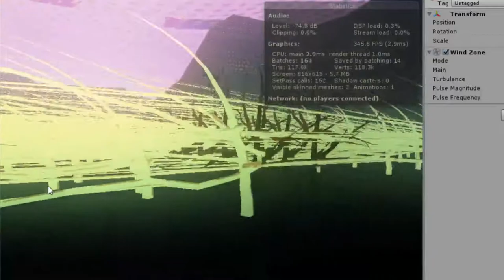Jugando con Unity Trees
Probando rendimiento con el shader que soporta zonas de viento.